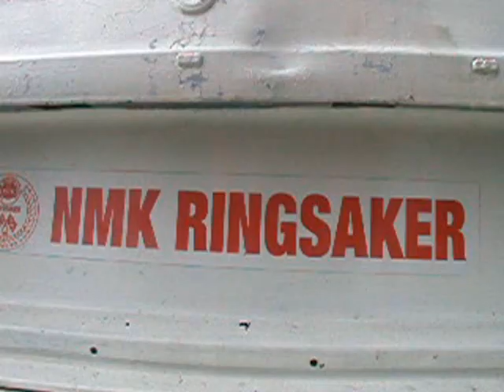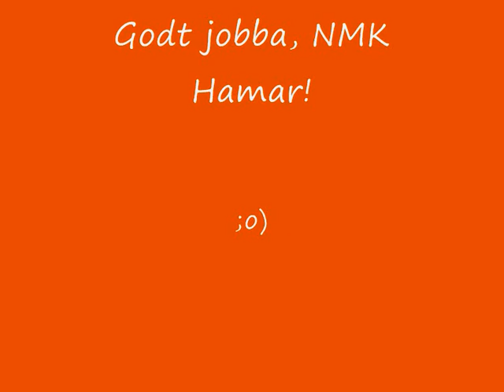Bilcross Vendkvern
Noen spredte glimt fra bilcross på Vendkvern ved Hamar 25 .jun 2011.

På pallen i juniorklassen: Martin Nyhagen fra NMK Hamar (vinner, i midten), Andreas Olsson (NMK Elverum, Saab) og Benjamin Eriksen (NMK Ringsaker, Volvo) på tredje.

På pallen i BC senior: vinner Asbjørn Hermansen (NMK Ringsaker, Mazda), Jan Lillegren (NMK Elverum, Saab) og Halvor Nystuen (NMK Elverum, VW Golf).